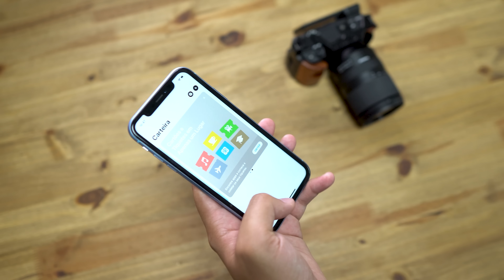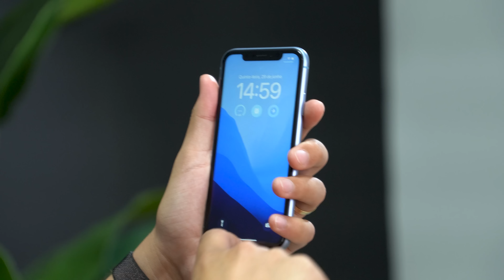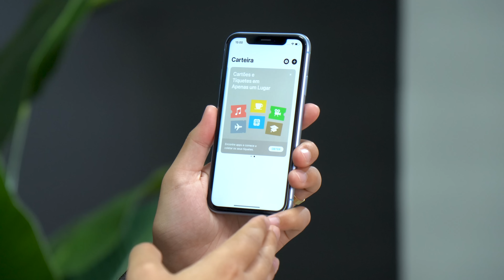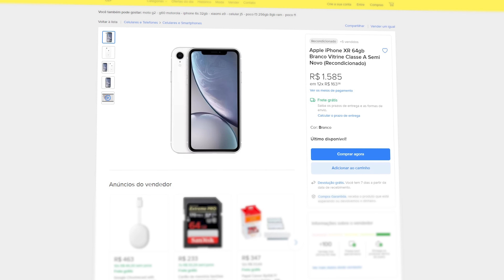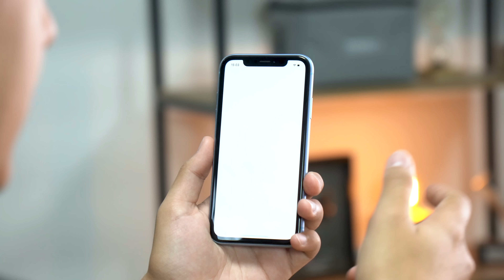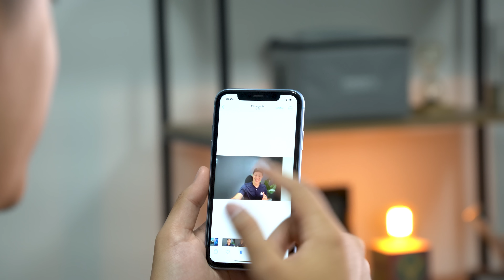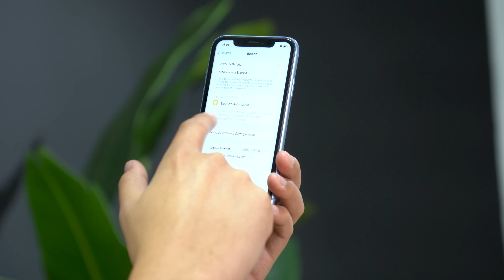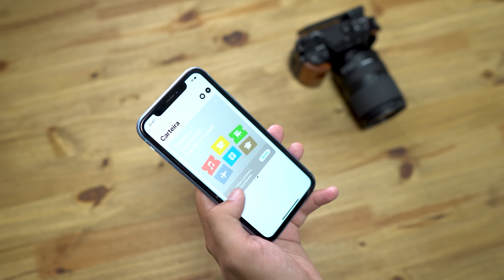Esse iPhone MERECE sua ATENÇÃO! iPhone XR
Nesse vídeo vamos mostrar oque pode ser uma das melhores opções de iphone no preço que é vendido!